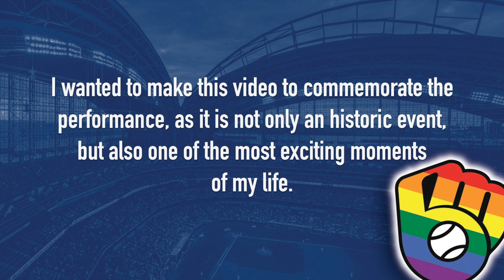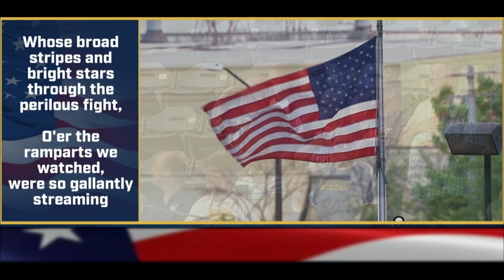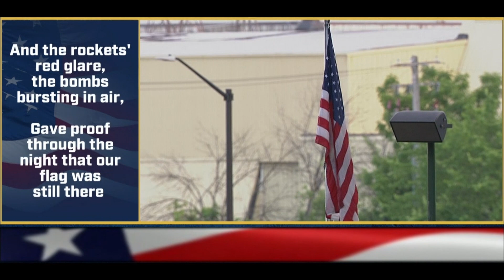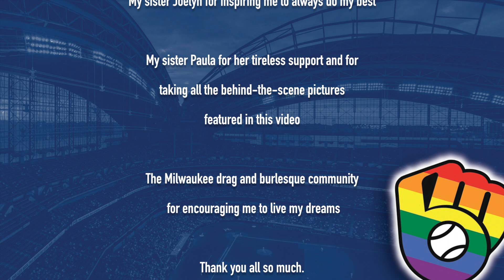I Sang The National Anthem at a Brewers Game!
I was chosen to sing the National Anthem for the June 14th Brewers game, and I had such a fantastic time that I decided to make a little commemorative video for the occasion!

I also wanted to make this video so people who weren't at the game can have a chance to see the performance.